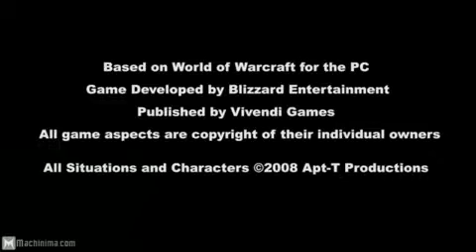Dude Where's My Mount - Episode 7 (WoW Machinima)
I do not claim to own anything in this video, and all copyright ownerships belong to their respected owners. This video is purely for fun, and I recieve no materialistic personal gain from this.